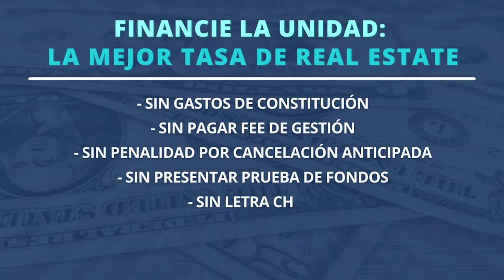⭐OPORTUNIDAD DE INVERSIÓN A MIN. DEL MILLENIA MALL - 2 AMBIENTES $ 128.000 +8% ANUAL RENTABILIDAD⭐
⭐ NO LA DEJE PASAR ⭐